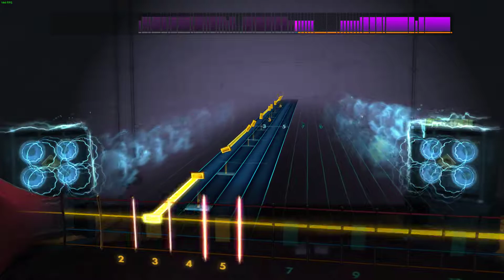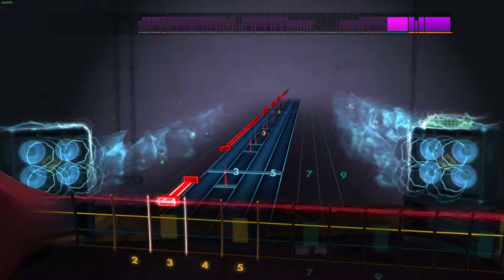[Rocksmith 2014] End of A Spark - Tokyo Police Club (Bass, 100%, CDLC)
it's a good thing that i was young then